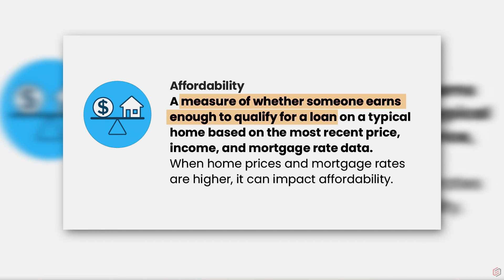Real Estate Market Update for January 2024 | Newstation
🚀 Home appreciation is UP
📈 New Home Inventory is UP
💰 New 2024 loan options available and much more!

👀 Watch now to stay ahead in the real estate game. We want to help you empower yourself with expert insights and make informed decisions as you plan for the year ahead. Your future in real estate begins here! 🏡